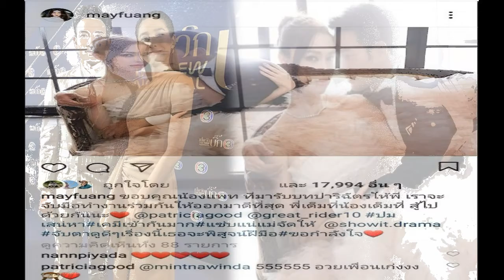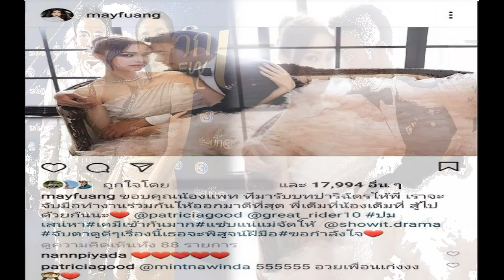เกรท บูม ดับฝันขาจิ้น ลุ้นไม่ขึ้น เป็นคู่จริง เผย แพทริเซีย เสียบ ปมเสน่หา ราบรื่นดี